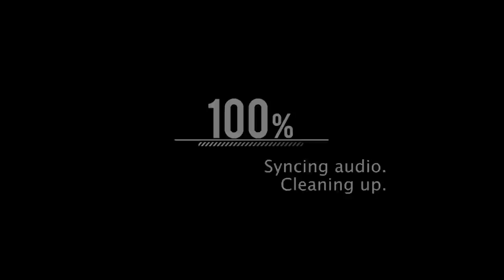Deep Buddha Bar Mix | Chillout / Relaxing / Deep House Music | 2021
House music is an electronic music genre that originates from Chicago. Developed in the early 80s. Early house music is defined by repetitive rhythm patterns based on 4/4 beats. The rhythm is defined by electronic drum machines (like the famous Roland 808 and Roland 909)